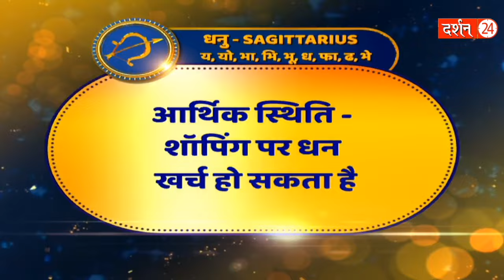07 फ़रवरी का राशिफल... पंडित सुरेश पांडेय जी की महाभविष्यवाणी ! | Pandit Suresh Pandey | Darshan24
07 फ़रवरी का राशिफल... पंडित सुरेश पांडेय जी की महाभविष्यवाणी ! | Pandit Suresh Pandey | Darshan24